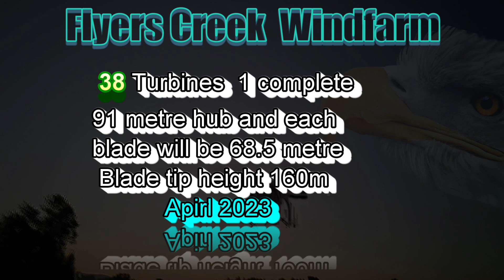Flyer's Creek windfarm NSW